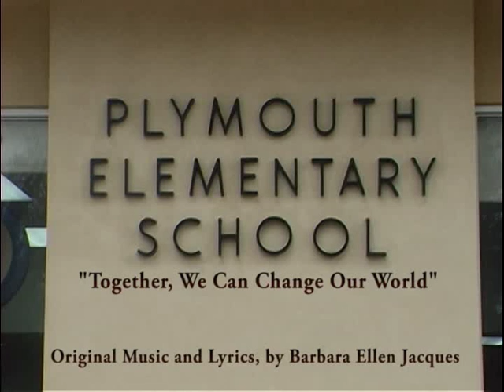Plymouth PYP Cup Song